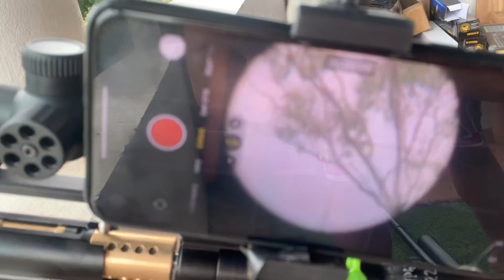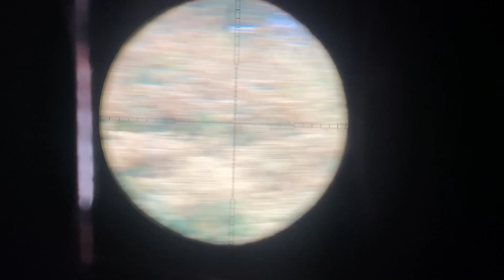Tét thực tế khẩu condor giá rẻ/Pcp condor giá rẻ tét tâm 45m và cái kết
SHOP PHỤ KIỆN PCP TÚ ANH
CHUYÊN CUNG CẤP PHỤ KIỆN PCP GIÁ RẺ
LẮP RÁP GỬI XE NGUYÊN CÂY
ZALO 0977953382